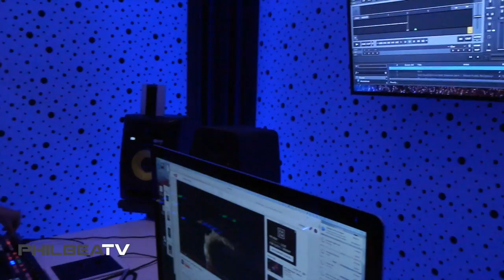PhilBeat's Vlog #3 - Club Velvet - WE DID IT AGAIN 😎🔞🔥